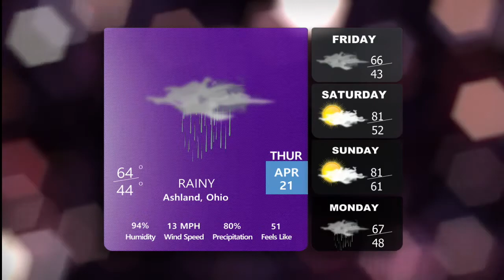4-21-22 News Break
This production was anchored by Ethan Jenkins and directed by Anthony Marchetta.

Au-live.com